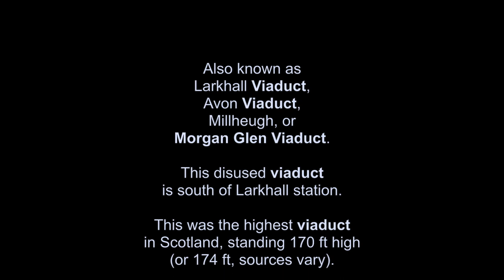Morgan Glen Viaduct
Also known as Larkhall Viaduct, Avon Viaduct, Millheugh, or Morgan Glen Viaduct. This disused viaduct is south of Larkhall station. This was the highest viaduct in Scotland, standing 170 ft high (or 174 ft, sources vary). It is 530 ft long with six steel truss spans on stone piers. It still stands, out of use.